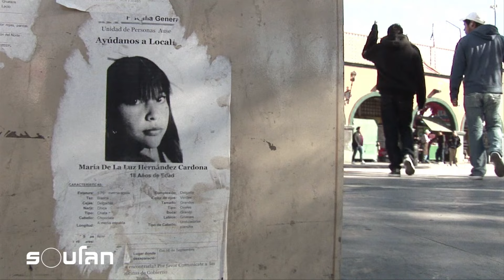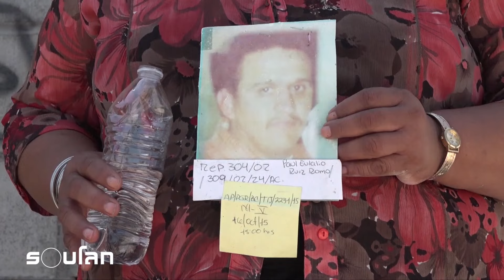ดินแดนคนหาย | ร้อยเรื่องรอบโลก EP123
แม้ความตายจะเป็นสัจธรรมของโลก แต่ที่สะเทือนใจยิ่งกว่าความตาย คือการหายตัวไปอย่างไร้ร่องรอย และที่เม็กซิโกการสูญหาย อุ้มหาย กำลังกลายมาเป็นปัญหาระดับชาติ สาเหตุจากความรุนแรงและอิทธิพลของขบวนการค้ายาเสพติดที่ทำให้ชีวิตของชาวเม็กซิกันไม่ปลอดภัย

การถูกบังคับให้สาบสูญคืออาชญากรรมอันเลวร้าย เพราะเมื่อปราศจากเหยื่อก็ไม่สามารถเอาผิดผู้กระทำ และยิ่งนับวันเรื่องราวของพวกเขาก็จะยิ่งเลือนลาง